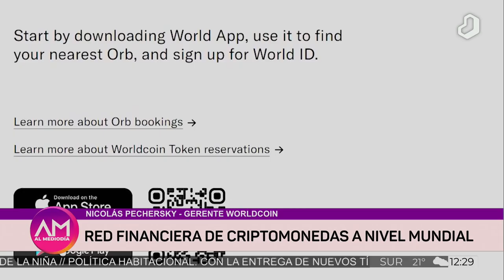ALMEDIODIA: info Worldcoin